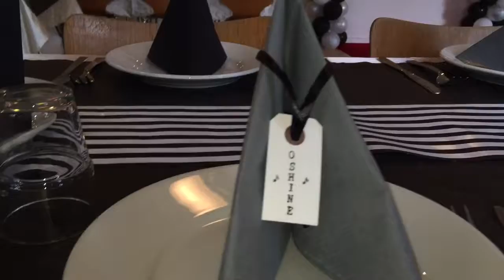Aug 11, 2016